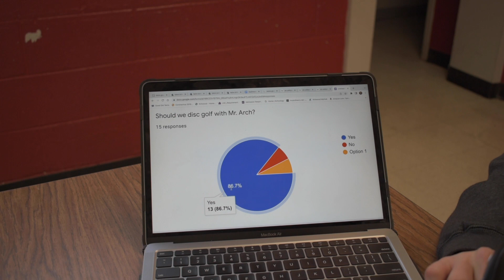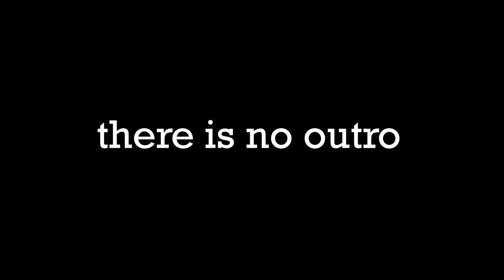The Gooder Word S2 E9